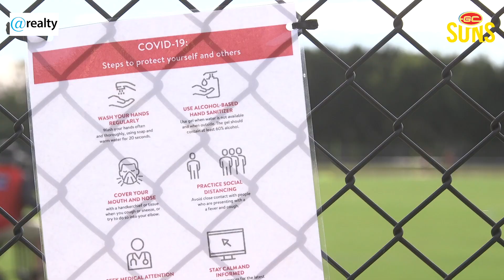Coaches Chat: May 22nd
Senior Coach Stuart Dew joins us for an @realty coaches chat on Friday May 22nd.